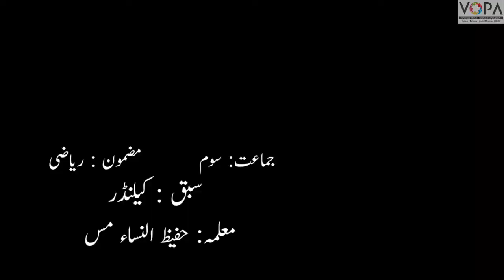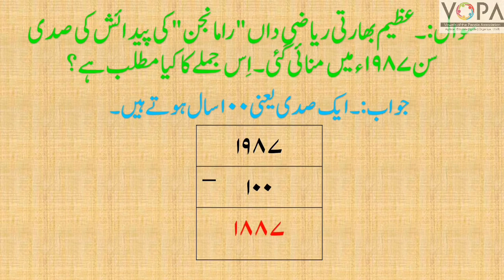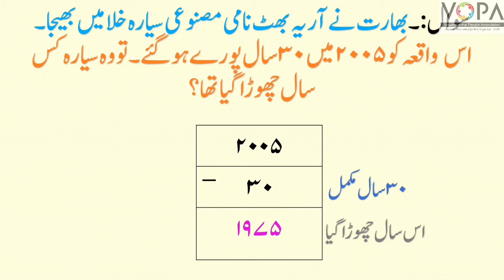3rd | Math | Chapter No.15 | کیلنڈر | Calendar | Vschool urdu